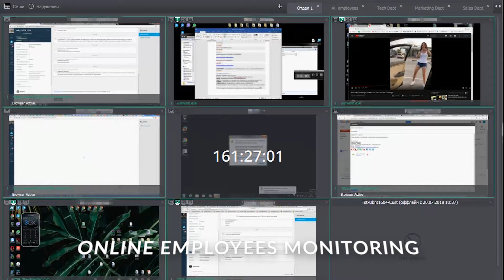Kiki-challenge vs Kickidler – employee-monitoring software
Using the Kickidler time tracking software, you can always find out which of your employees looks at the kiki-challenge in the workplace, and who really works. The unique interface of the program Quadrator, allows you to monitor simultaneously for monitors a large number of employees, switch between departments, display the screen of any of the employees for a detailed review, and the program Kickidler has the function of remote control of remote access to the remote desktop.
Still the Kickidler have the another features:
Work Time Reports
Online Employees Monitoring
Employee Activity Recording
Productivity Fluctuations Report
Time Tracking
Work Time Logging
Keylogger
Data Leak Prevention
Data Loss Prevention
Remote Computer Control